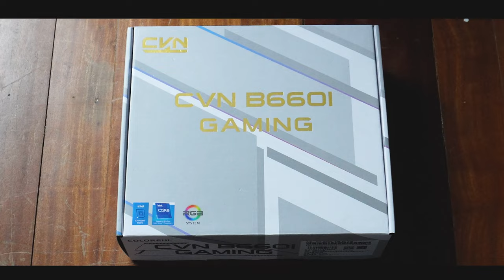Colorful ITX Build - Intel12600K + Colorful RTX 3070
Episode 288x70x22 - ITX Build Featuring Colorful Components